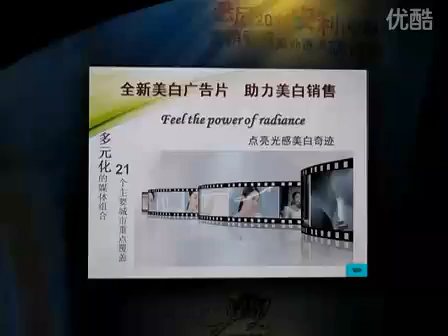2011尹恩惠安利雅姿全新美白广告